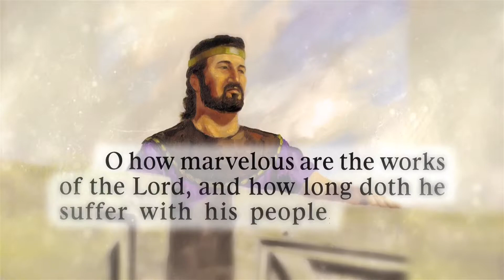¿Por qué son significantes las citas extensivas que Mormón hace de Limhi? KnoWhy #85